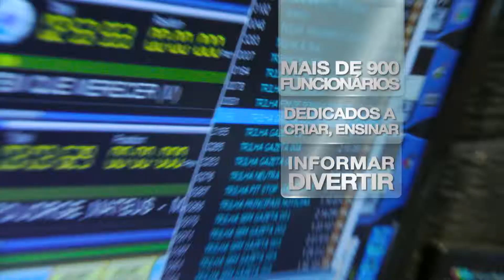Fundação Cásper Líbero, um verdadeiro complexo de comunicação!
A TV Gazeta faz parte da Fundação Cásper Líbero, o maior e mais tradicional complexo de comunicação do país!